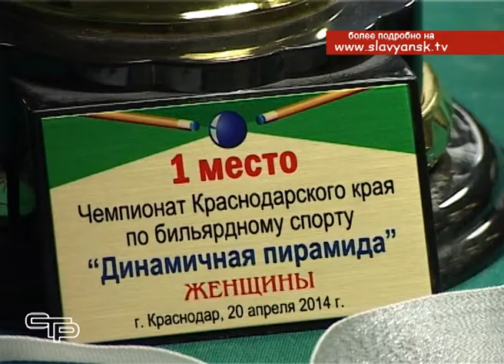Как шестнадцатилетней девушке удалось добиться успеха в бильярде